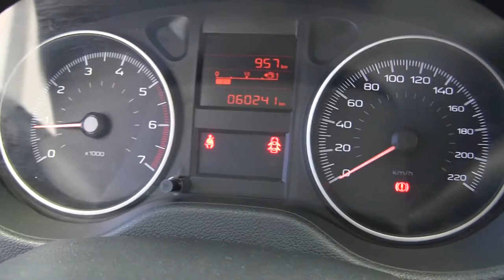Peugeot / 301 / 2018 - JJ510823